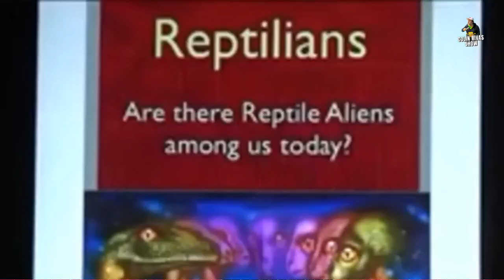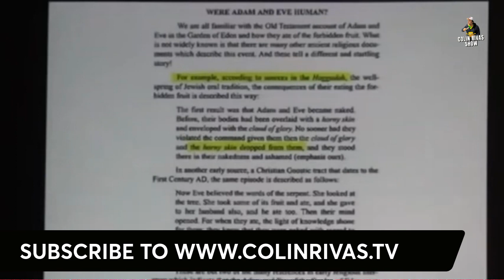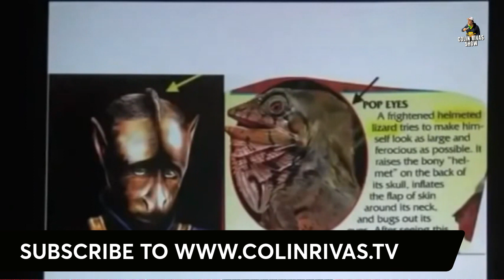🔴JORDAN MAXWELL PRESENTATION ON REPTILIAN ALIENS AND THE ANUNNAKI👽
Your support is essential for Colín Rivas, who survives 100% thanks to donations from fans and subscribers like you.

Típ me with BTC here Bitcoin propinas 👇👇👇 15ndjeW6NuAHFhHcSNYXVsyZPNkWFyrZKw